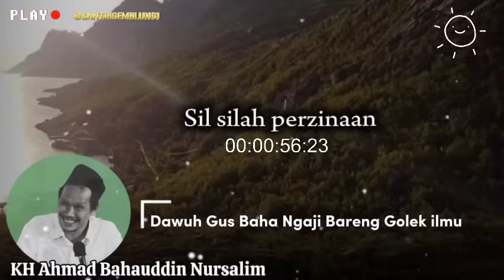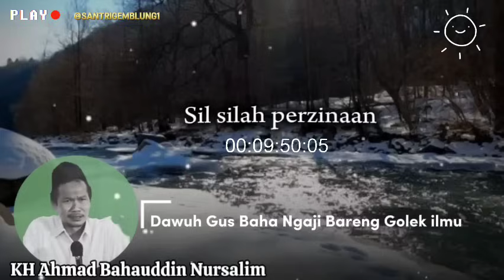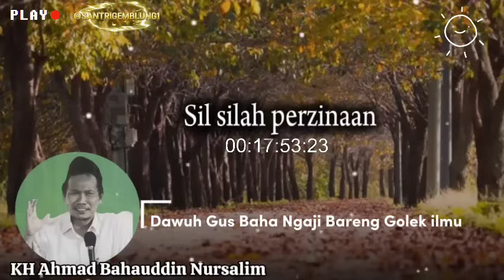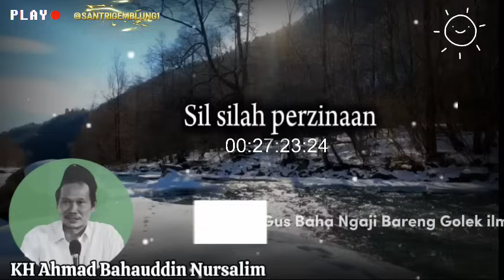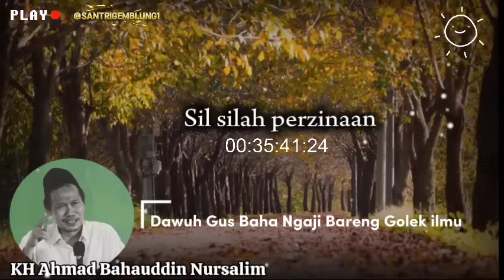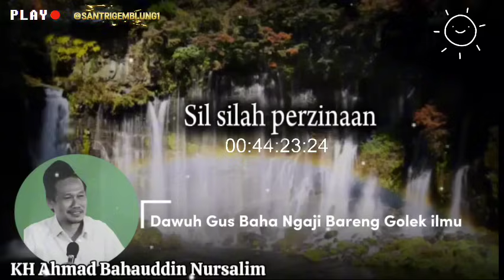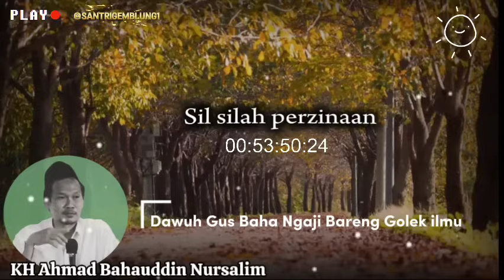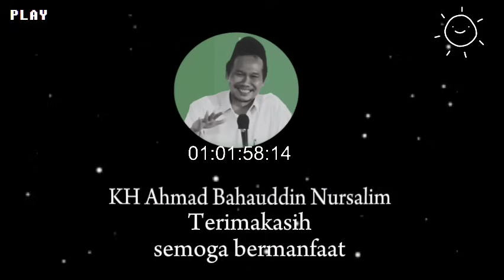Bab Perzinaan ‼️Gus Baha Terbaru -Sil Silah Perzinaan, Ngaji Gus Baha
Monggo Ngaji Bareng Golek ilmu, silahkan simak vidionya sampai selesai